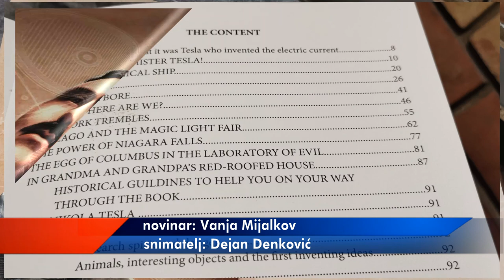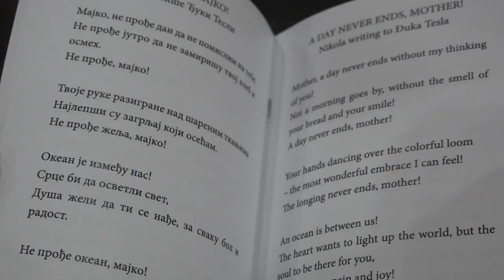USPEH ''ČAROBNOG JEDRENJAKA'' I ''TESLINOG BOŽIĆA''